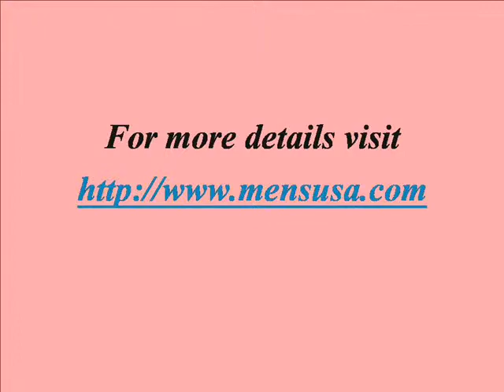USA Best mens Velvet Blazers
Latest trendy Mens velvet suit blazer from mensusa that offers you best comfort and style at any occasion.